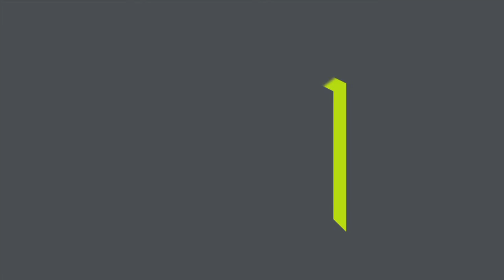Philip Webb / Emora Street 5/12, Croydon 3136